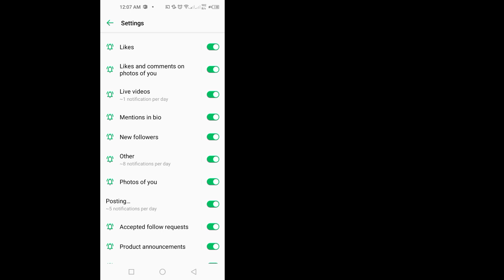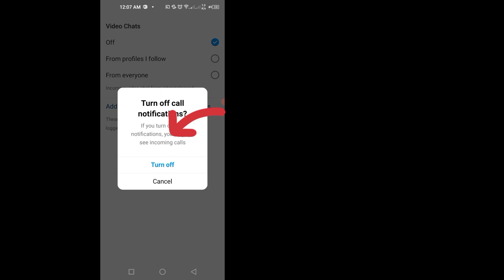Como desativar videochamada no instagram (nova atualização)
Suas dúvidas:---
 √ como desativar videochamada no instagram
 √ como desativar videochamadas do Instagram
 √ como desativar a videochamada do Instagram
 √ como desligar a videochamada do Instagram
 √ como desligar videochamada no instagram
 √ videochamada no Instagram
 √ desativar chat de vídeo no Instagram
 √ desligue a videochamada do Instagram
 √ desativar videochamada no Instagram
 √ desativar bate-papo por vídeo do Instagram
 √ desativar videochamadas do Instagram
 √ como bloquear videochamadas no instagram
 √ novo vídeo de atualização do instagram